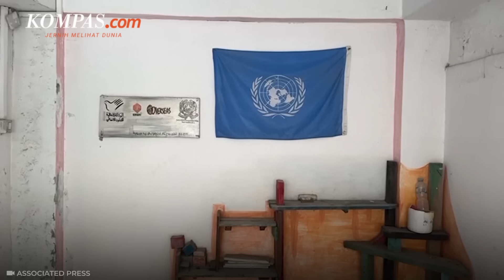Dubes Israel untuk PBB Umumkan Putus Kerja Sama dengan UNRWA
Duta Besar Israel untuk PBB Danny Dannon mengumumkan bahwa negaranya telah memutuskan kerja sama dengan Badan Bantuan dan Pekerjaan Perserikatan Bangsa-Bangsa untuk Pengungsi Palestina di Timur Dekat (UNRWA).

"Menyusul disahkannya UU tentang UNRWA, kami secara resmi memberitahu Presiden Majelis Umum mengenai penghentian kerja sama dengan organisasi tersebut," kata Dannon.

"Meskipun ada banyak bukti yang kami serahkan ke PBB yang menyoroti bagaimana Hamas menyusup ke UNRWA, PBB tidak melakukan apa pun untuk mengatasi kenyataan ini," kata diplomat tersebut dalam sebuah pernyataan.

Penulis Naskah: Rizkia Shindy
Narator: Rizkia Shindy
Video Editor: Dimas Septian Adiyathama
Produser: Monica Arum